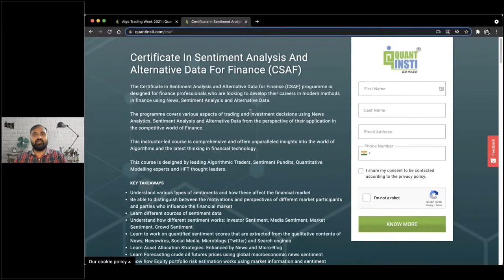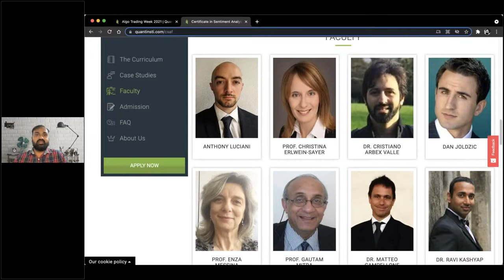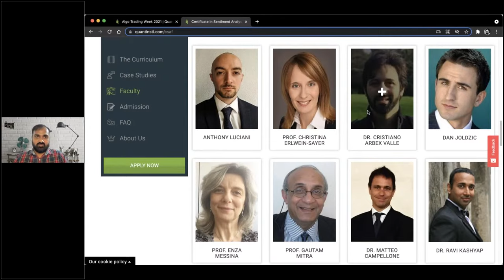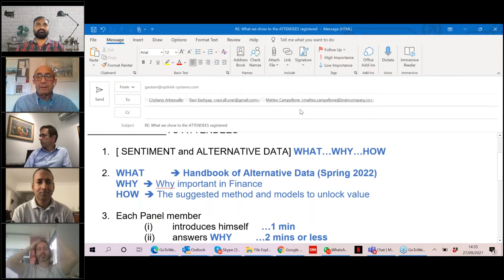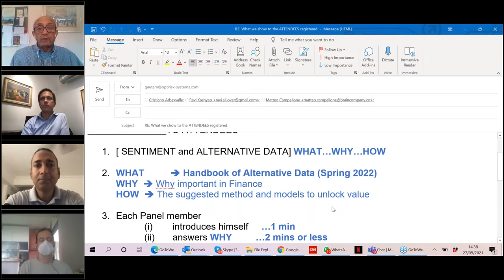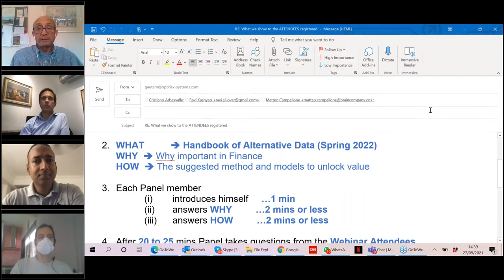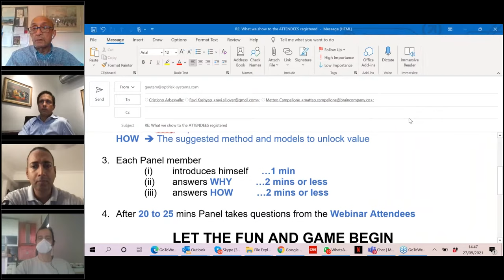Using sentiment and alternative data in trading [Panel Discussion] | Algo Trading Week Day 4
Sentiment Analysis, Natural Language Processing, Alternative Data - you've come across these terminologies in recent times when it comes to trading. But going about learning them, researching, and actually implementing them in live markets is what makes the difference.

Join us as we discuss how to use sentiment and alternative data in trading, their applications and more - all the while addressing your queries on the topic in a brief span of 60 minutes. Brace yourself for an incredible session!

𝗨𝘀𝗲𝗳𝘂𝗹 𝗿𝗲𝘀𝗼𝘂𝗿𝗰𝗲𝘀

Panelists

Dr. Cristiano Arbex Valle (Researcher/Developer at OptiRisk Systems)
Dr. Valle joined OptiRisk as a software engineer and a researcher in 2011. Dr. Valle obtained his PhD in the Department of Mathematical Sciences at Brunel University (UK) on the topic of optimization techniques and financial modelling in 2014.

Prof. Gautam Mitra (Founder & MD at OptiRisk Systems)
Prof. Mitra is an internationally renowned research scientist in the field of Operational Research in general and computational optimisation and modelling in particular. He has developed a world class research group in his area of specialisation with researchers from Europe, UK , USA, Brazil and India. He has published five books and over hundred and fifty research articles. He is an alumnus of UCL and currently a Visiting Professor of UCL in the department of Computer Science.

Dr. Matteo Campellone (Executive Chairman at Brain)
Dr. Campellone is co-founder and Executive Chairman of Brain, a company focused on the development of algorithms for trading strategies and investment decisions. He holds a Ph.D. in Physics and a Master in Business Administration. Matteo’s past activities included Financial Modelling for financial institutions and Corporate Risk and Value Based Management for industrial companies. As a Theoretical Physicist he worked in the field of statistical mechanics of complex systems and of non-linear stochastic equations.

Dr. Ravi Kashyap (Quantitative Strategist/Vice President at Morgan Stanley)
Dr. Kashyap has worked in New York and Hong Kong, two leading financial markets. He gained his experience as a Product Manager, and a Quantitative Strategist working for financial services companies, namely, Goldman Sachs, Morgan Stanley, Merrill Lynch and Citigroup.